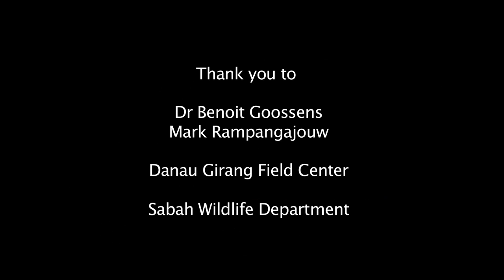Clouded Leopard Kills Monkey Promo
The extremely rare Borneo clouded leopard. A trailer to the first ever pictures of a clouded leopard with it's prey. In this case a short tailed macaque. Director Howard Jackson and Presented by Dr. Audrey Low.Clouded Leopard Kill. From Pygmies and Giants. Wildhoop Productions.